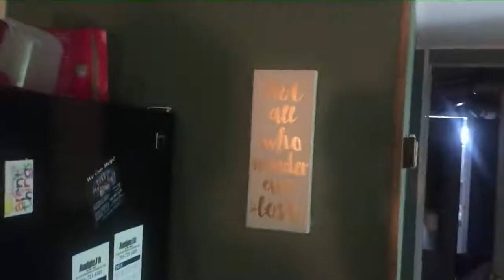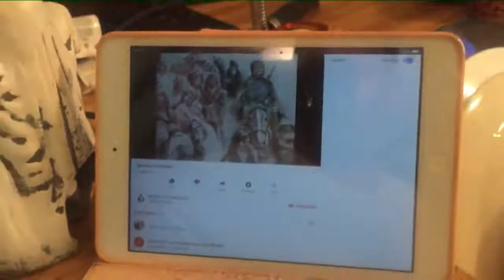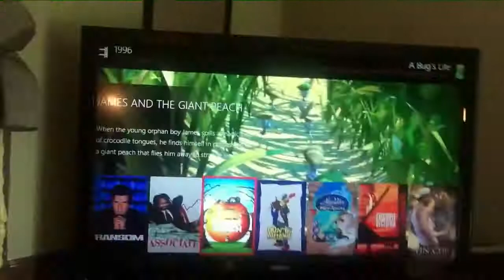Awesome Apple Bread French Toast [From the Outsiderz archives.]